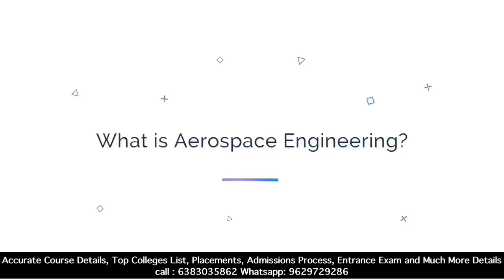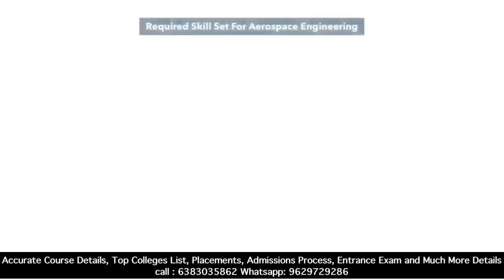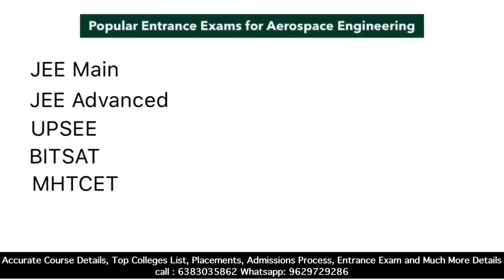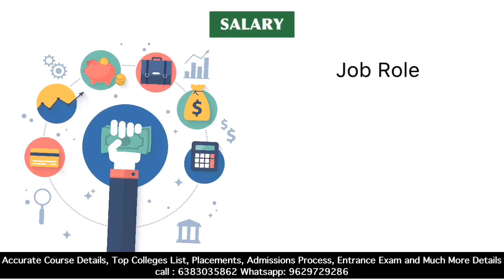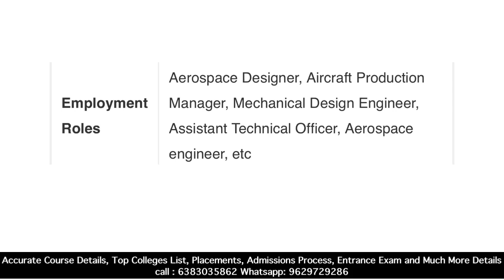Aerospace Engineering Course Details, Scope, Skill, Recruiters,Fees, Salary,Top Colleges, Job Role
ABOUT THIS VIDEO
This video is specially made for 12th Students and their Parents in an attempt to give them some clarity on Higher Education Choices.
Career Guidance
Job Prospect
Top institute
Course Details

Best Education is an Entrepreneur, Professional Speaker, and Career Coach. He is specialised in training and transforming individuals, institutions and organisations.

Best Education as evolved into a Powerful and Inspirational Speaker. He has inspired thousands of Professionals and Students through his speeches, workshops and programs...

Top private Aerospace Engineering colleges in India,
Aerospace Engineering Colleges in Tamilnadu,
Aerospace Engineering Colleges in Chennai,
Aerospace Engineering Colleges in Kerala,